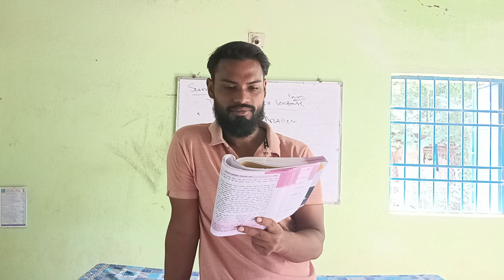Plus two second year political science ବିଷୟ - ନାରୀବାଦ